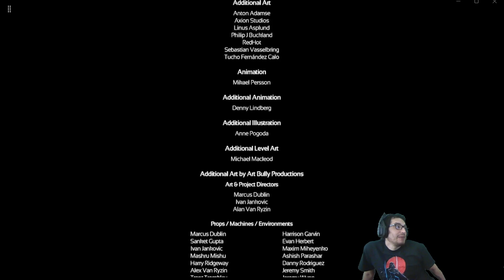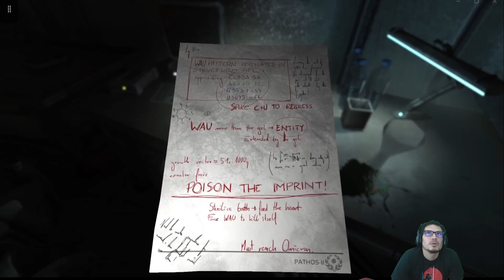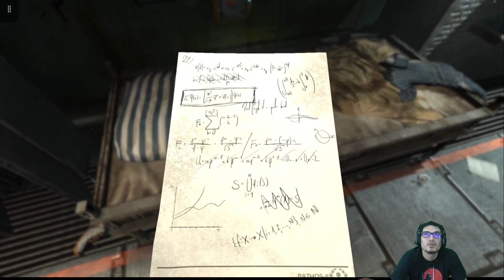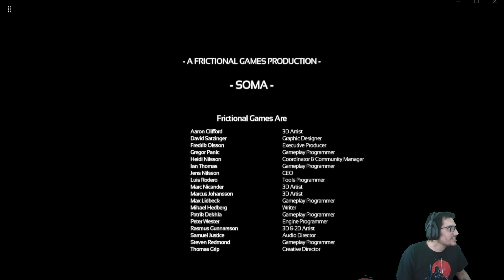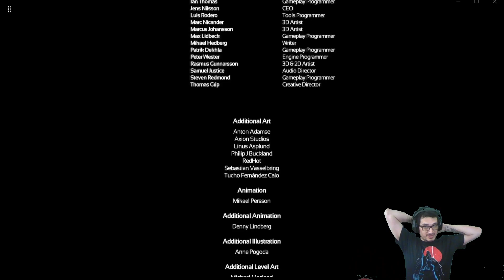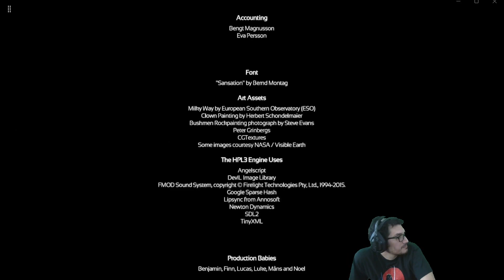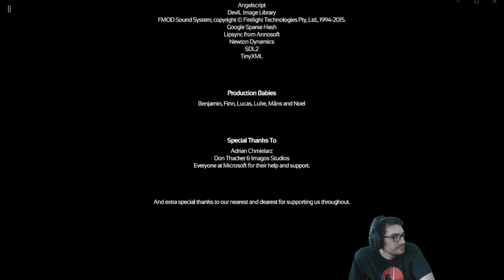SOMA FINALE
I got got good in this one. This is two times now. Big props to them for making my butt wet. That's the final one. Now it's on to the next game. I'm really torn between Dead Island and Star Wars. I'm tired of zombie games though.